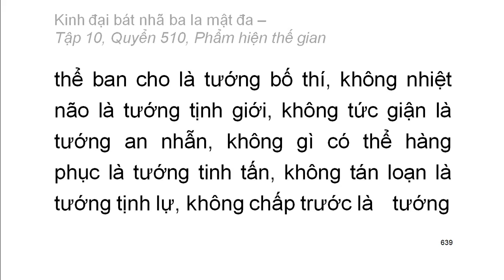Quyển .../600: Kinh đại bát nhã ba la mật đa (tiếp)